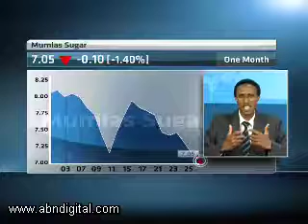30 March - Kenyan Markets - Samuel Wachira - Drummond Investment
Alishia Seckam speaks with Samuel Wachira, General Manager over at Drummond Investment Bank, looking at: Loss on equity front wiping out gains; Turnover and volumes increased as investors realign portfolios; Investment merit in Access Kenya; Mumias Sugar hitting 52-week lows; Kenya Airways struggling to move from lows, despite good growth potential.